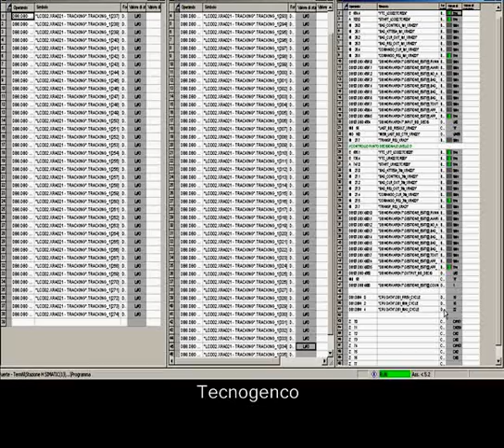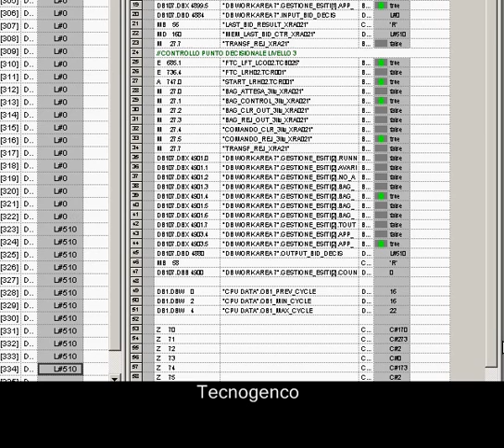Siemens Simatic Step7 - Programming Shift Register for tracking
Shift Register used for tracking